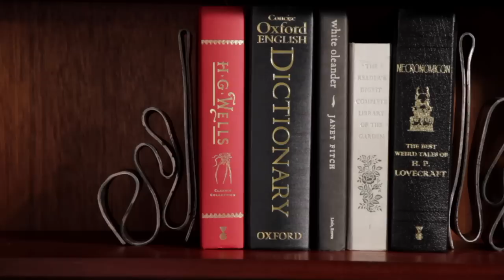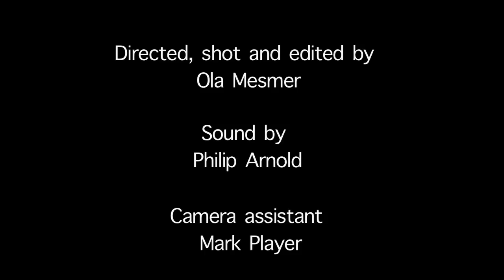Forever Forged PROMO